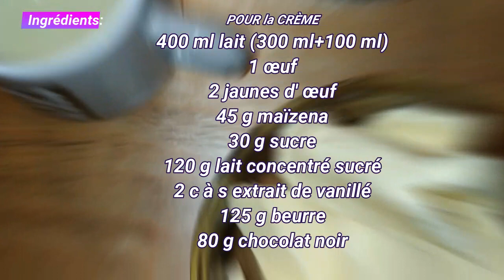Bûche roulée de Noël traditionnelle vanille, chocolat et café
Bûche roulée de Noël traditionnelle vanille, chocolat café, avec une seule crème de base que j'ai partagé en deux, une moitié je l'ai laissé comme telle, et l'autre moitié je l'ai  mélangé avec du chocolat fondu pour réaliser la crème au chocolat avec la quelle j'ai recouvert le gâteau. C'est une astuce pour gagner du temps
Ingrédients pour le biscuit génoise:
Pour la génoise:
4 ŒUFS
120 g FARINE
1  LEVURE
80 g SUCRE
100 ml LAIT
80 ml HUILE

Ingrédients:POUR la CRÈME
400 ml lait(300 ml+100 ml)
1 œuf
2 jaunes d' œuf
45 g maïzena
30 g sucre
120 g lait concentré sucré
2 c à s extrait de vanillé
125 g beurre
80 g chocolat noir